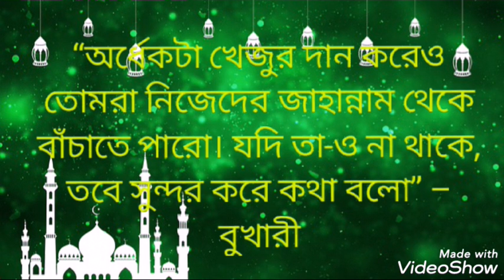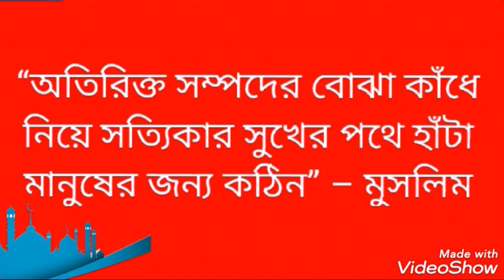অনুপ্রেরণামূক হাদিস, যা জীবনের প্রতিটি ক্ষেত্রে আপনাকে অনুপ্রেরণা দেবে.